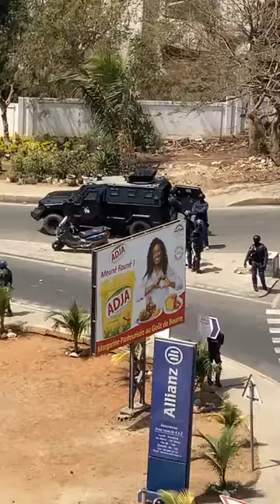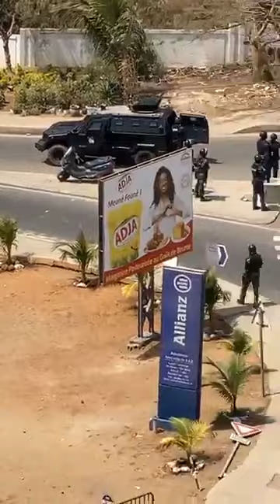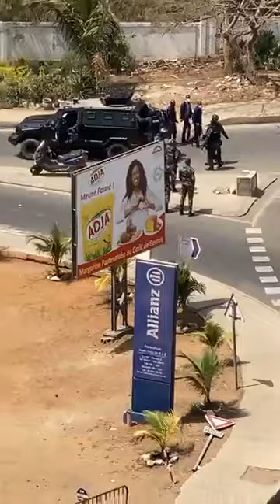Urgent : La vidéo de l'arrestation de Ousmane Sonko pour refus d'obtempérer et trouble à l'ordre